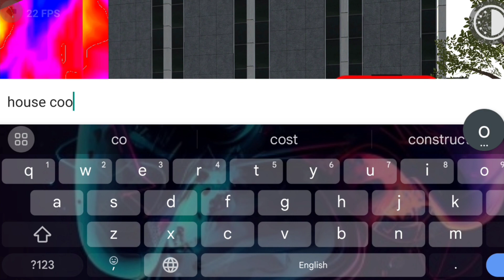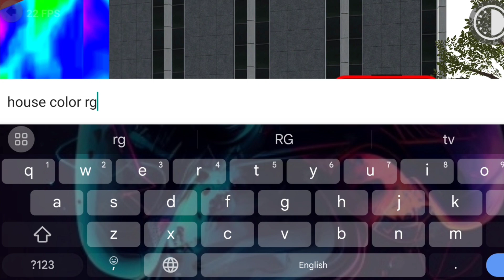NEW UPDATE MEIN JAIL KE ANDAR KAISE JAAYE ll INDIAN BIKE DRIVING 3D NEW UPDATE 2024 ll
ABOUT:  GUYS AAJ MAIN AAPKO BATANE WALA HOON KI AAP KAISE JAIL KE ANDAR JAA SAKTE HAI

YOUR QUARIES:

indian bikes driving 3d vs
indian bikes driving vs
indian bike driving 3d game
indian bike driving 3d cars
indian bike driving 3d 1$ to
indian bike driving 3d code
indian bikes driving 3d apk
indian bikes driving 3d myth
indian bike driving 3d prisoner
indian bike driving, indian bikes driving
indian bike driving 3d
indianbikedriving3d
indian bikes driving 3d
indianbikesdriving3d
prisoner in jail in indian bikes driving 3d
prisoner in indian bike driving 3d new update indian bike driving 3d jcb
indian bike driving myths
indian bike driving 3d jail
indian bike driving police
indian bike driving 3d mein jail ke andar kaise jaye
indian bike driving 3d 2024 update